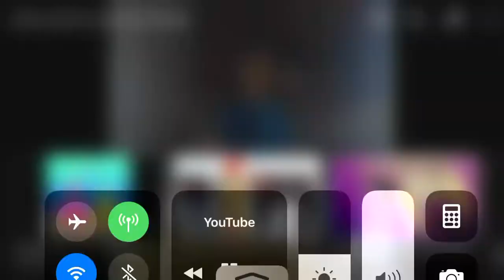Ariel Dat u?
Clean vines :)